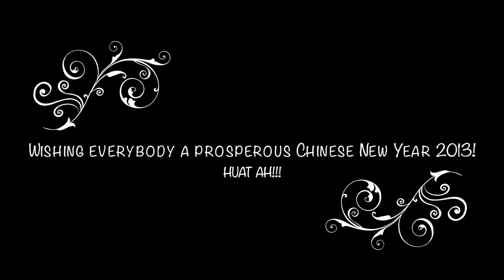CHINESE NEW YEAR 2013 IN SINGAPORE CHINATOWN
CHINATOWN IN SINGAPORE, ALSO KNOWN AS KRETA AYER IN MALAY AND 牛车水 IN CHINESE, DURING THE CHINESE NEW YEAR PERIOD IN 2013.

CHINESE NEW YEAR 2013 IN SINGAPORE.